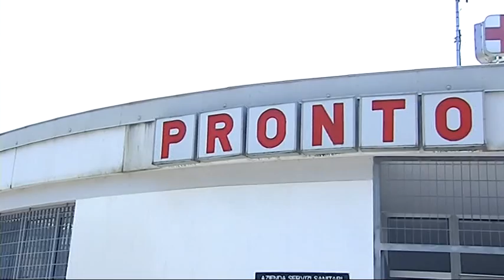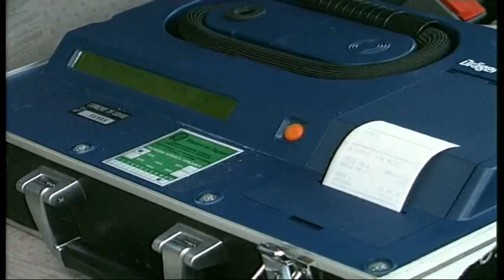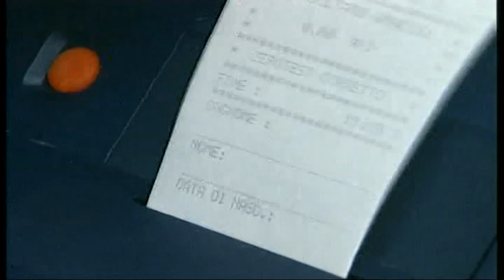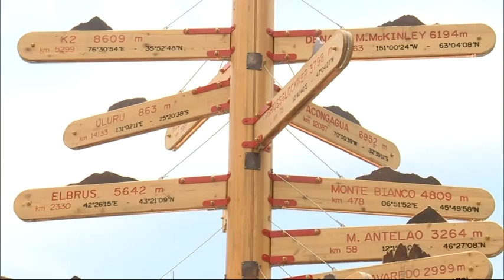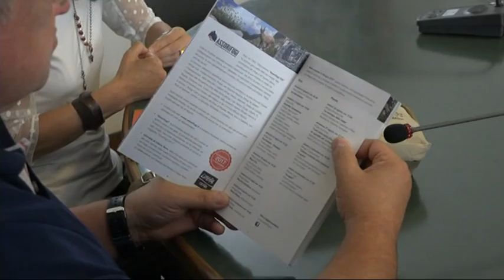Udinews 4 giugno 2017